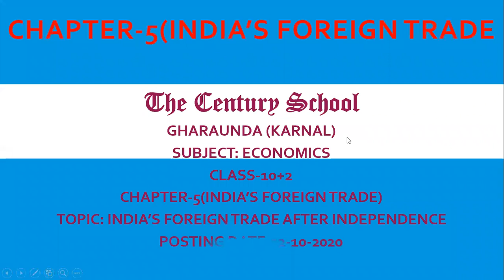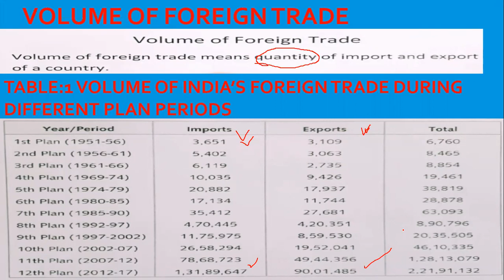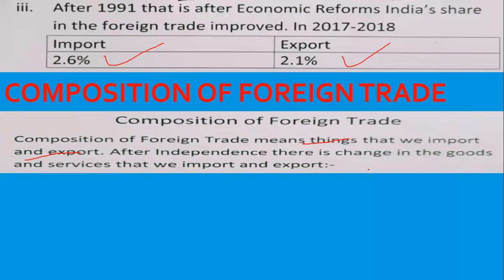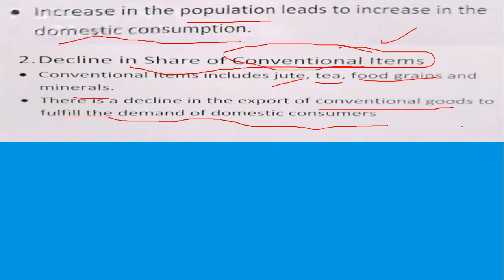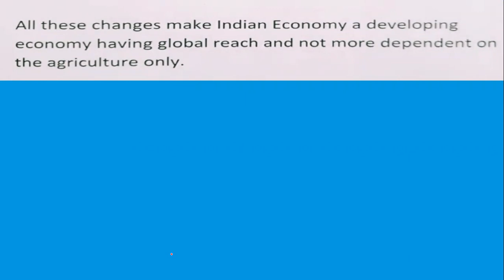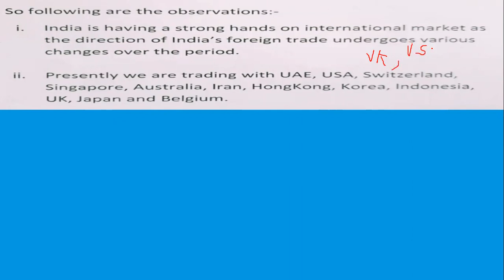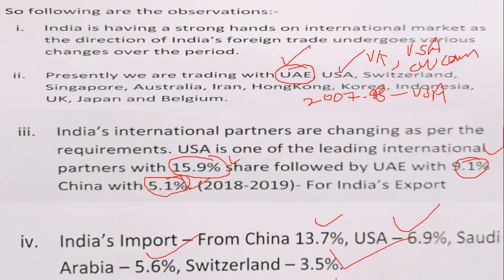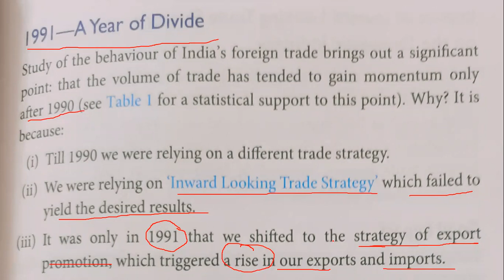TCS XII ECONOMICS CHAPTER 5 INDIA'S FOREIGN TRADE LECTURE 3